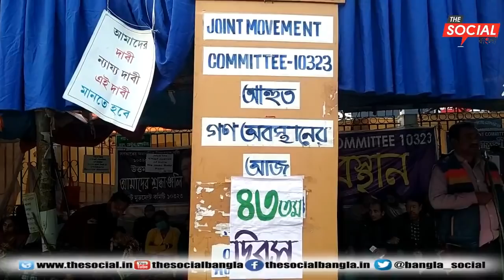১০৩২৩ গন অবস্থানের আজ ৪৩ তম দিন।